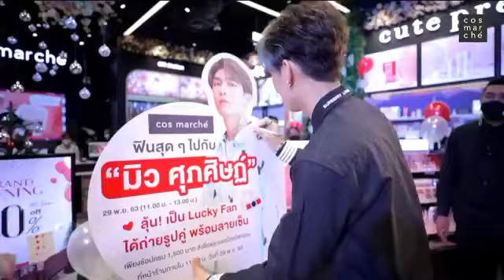LIVE Cos Marché - มิว ศุภศิษฏ์ Grand Opening Cos Marché (29.11.2020)